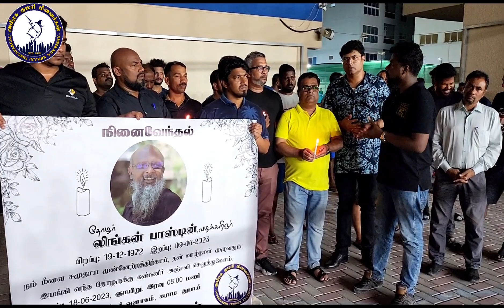துபாயில் குமரி மீனவர்கள் சார்பாக மீனவ தோழர் லிங்கன் பாஸ்டின் அவர்களுக்கு நினைவேந்தல் நடத்தப்பட்டது